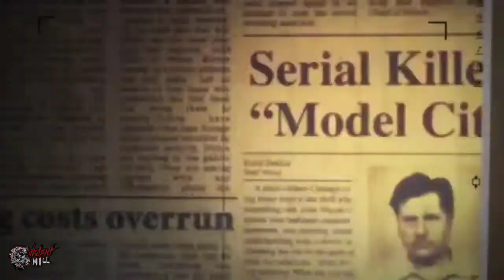Dear Mr. Gacy (Official Movie Film Cinematic Trailer) *Uncensored* |HD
Like Horror and Gore Art?